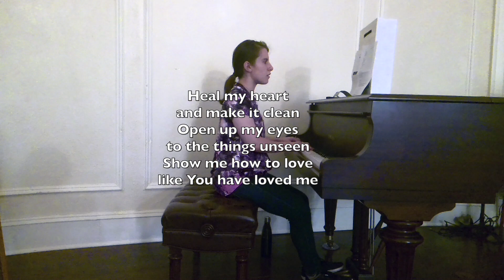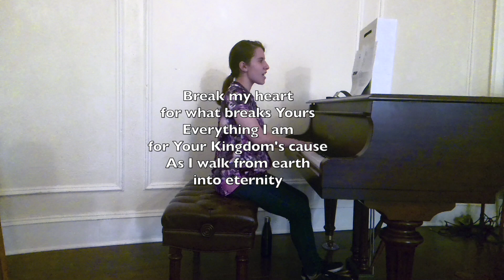Hosanna in the highest LS 03282021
Steve Ettling
Hosanna in the highest
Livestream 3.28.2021